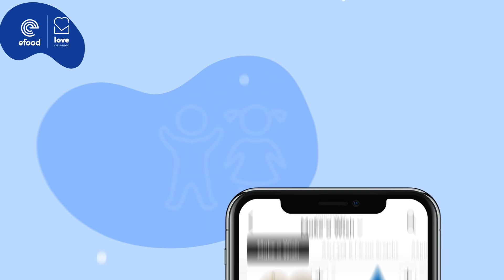Χριστούγεννα αγάπης από το efood και το Make-A-Wish Ελλάδος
Φέτος τα Χριστούγεννα, κάνουμε την ευχή ενός παιδιού πραγματικότητα. Το efood σε συνεργασία με το Make-A-Wish Ελλάδος, σου δίνει τη δυνατότητα να διαλέξεις και να αγοράσεις το χριστουγεννιάτικο στολίδι της αρεσκείας σου, αλλάζοντας τις ζωές παιδιών με σοβαρές ασθένειες.